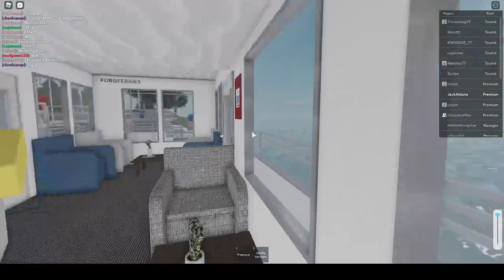ROBLOX | Foro Ferries Busy Crossing Part 1